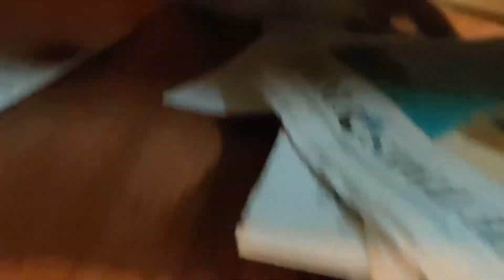We got Jello another new toy and he did this!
We got Jello another new toy and he has a lot of fun with it.